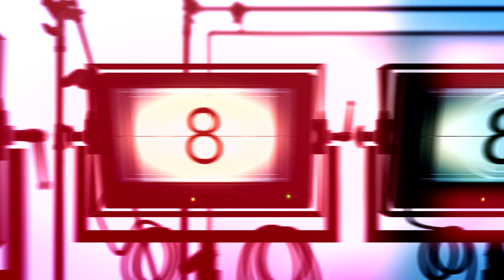Vi.Dig.A. SkyLight - Holywood Intro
With 13+ years’ experience in combining web development, design and marketing, we create projects and creative campaigns both online and offline.